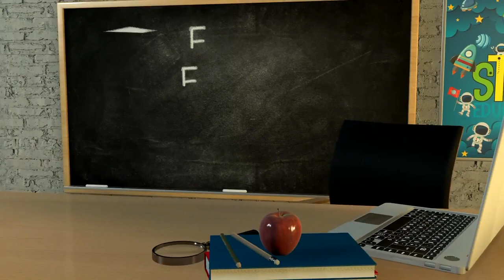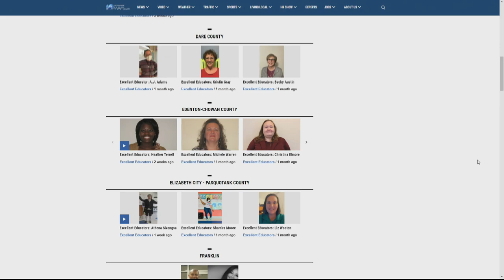Excellent Educator: Rebecca Karch